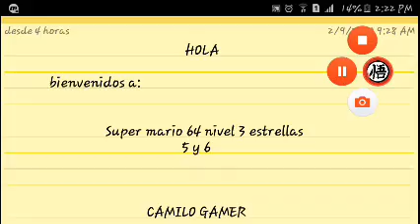Super mario 64 nivel 3 hacia el pilar de piedra y contra la corriente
Hola. nuevo vídeo de super Mario Nintendo 64 este es el ultimo vídeo del nivel número 3 con las estrellas número 5 y número 6 espero que les guste.

Estaremos más tarde con una nueva edición

ADIOS...😊